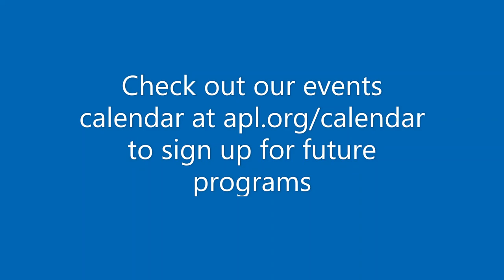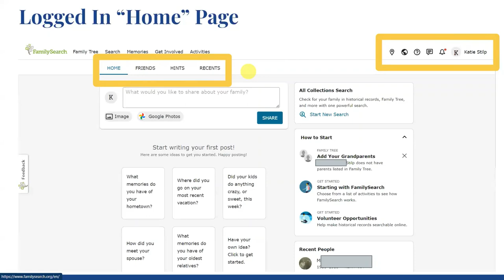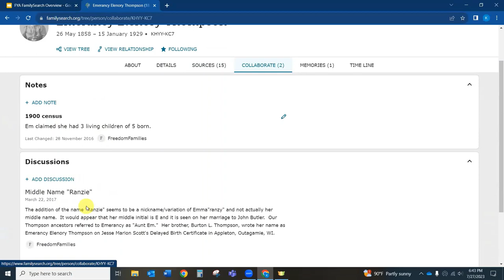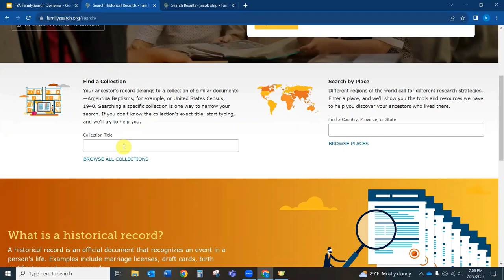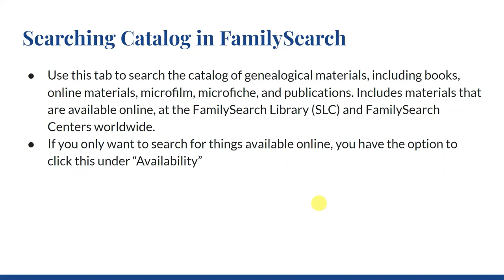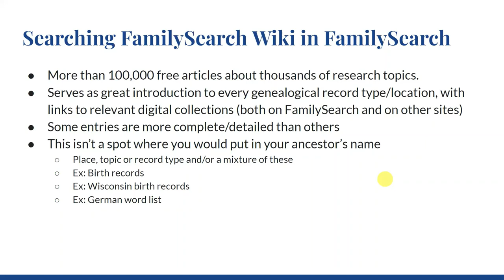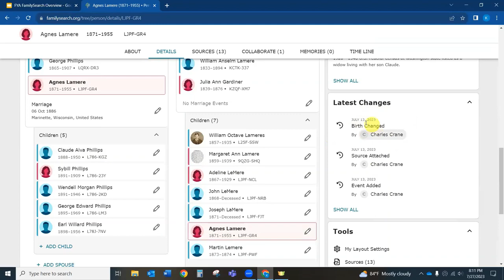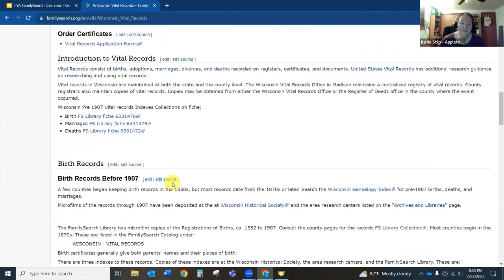Overview of FamilySearch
Join Local History Librarian Katie Stilp as she gives an overview and several demonstrations of the various aspects of the FREE genealogy website FamilySearch.